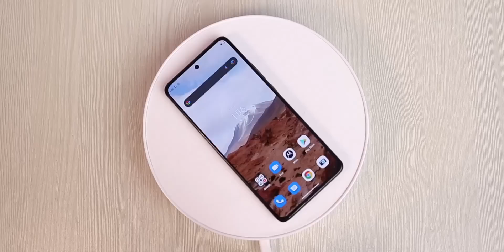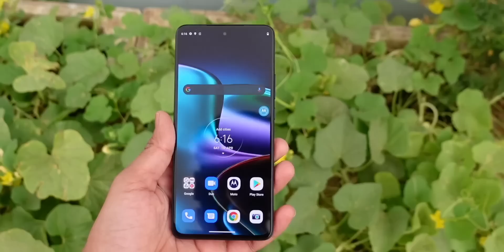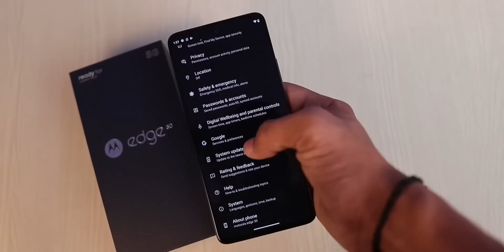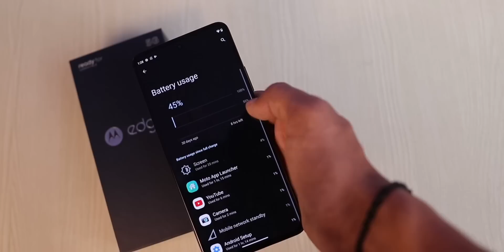I tested Moto Edge 30 For 7 Days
Moto Edge 30 is the new smartphone from moto and let's do the Full Review of the Phone and find out what are the pros and cons of the device.

Moto Edge 30